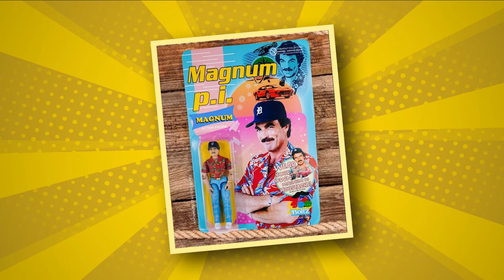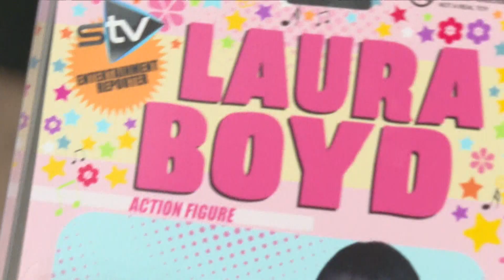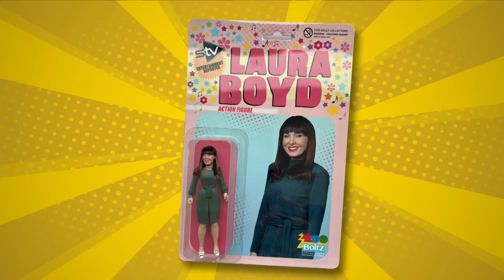Meet the Scottish bank worker attracting celebrity attention for his toy figurines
A Scottish bank worker who makes toys in his spare time, has been attracting the attention of celebrity fans, after landing a major commission to make an action figure of a Hollywood star.

David McGurk works in his home in Clydebank to make the TV and movie miniatures.